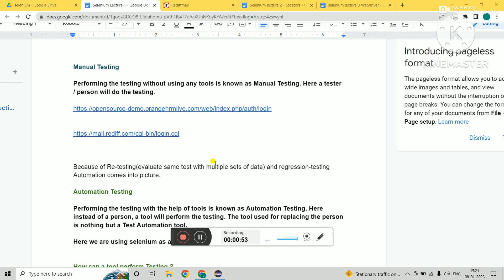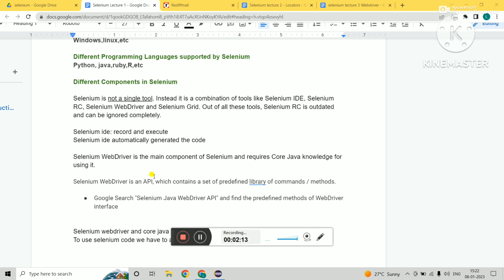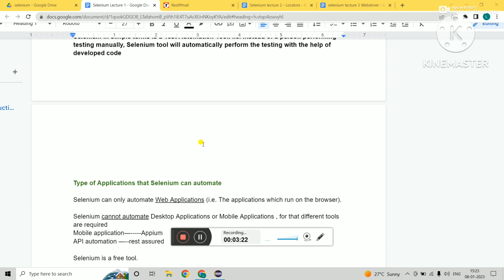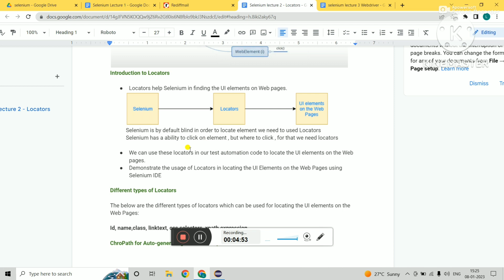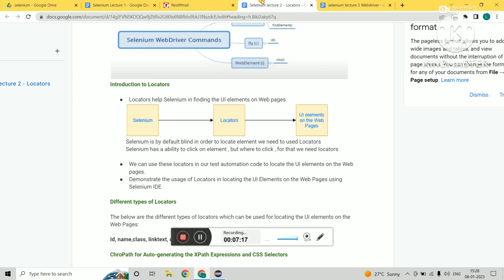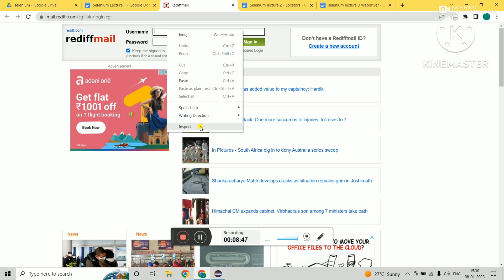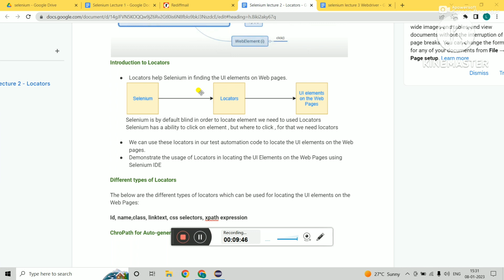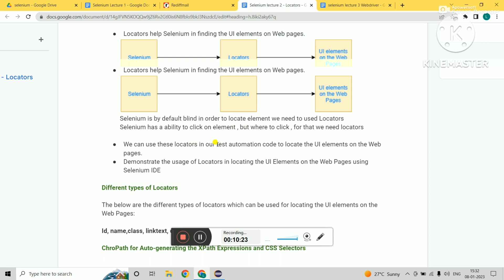Selenium Full course lecture 3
Manual testing—--problem of(retesting and regression testing) automation comes —---we are using tool— selenium— not a single component — combination of tool— selenium webdriver main component— selenium webdriver is an API— java API and selenium webdriver api— java code+selenium code=automation code— when we run— automatic testing takes place
Developer make a website— next step is testing—--eq:login feature— we will write a code by using java and selenium api— by default selenium is blind— to locate elements we need locators— after locating we perform actions